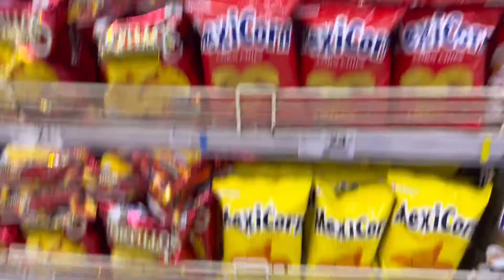Grocery + Preparation ng orders for Marikina Batang9teas Branch💕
Grocery day and business as usual kahit sasabihin kong rest day hindi ako magwowork hindi ko matiis mag asikaso ng orders😅